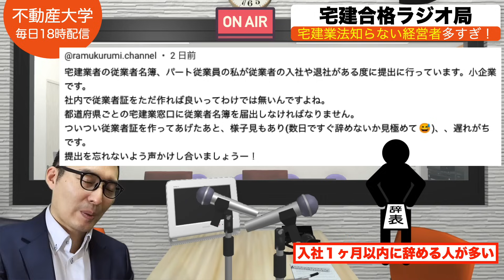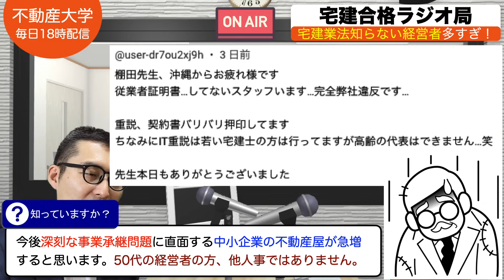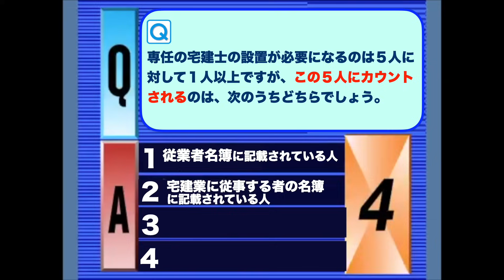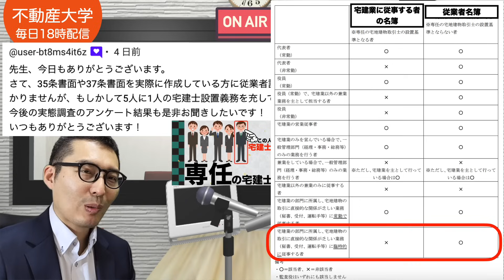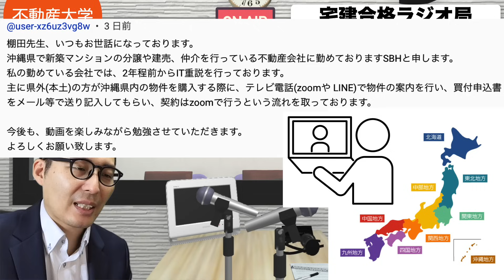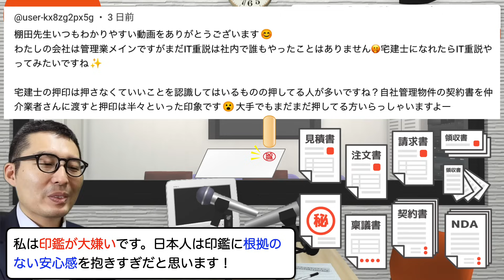【激怒！これはダメでしょ】皆さんの声を代弁します！宅建業界の実態をコメント欄で調査したら、多数の「業法違反」が発覚したのですべてお伝えします。宅建合格ラジオ。